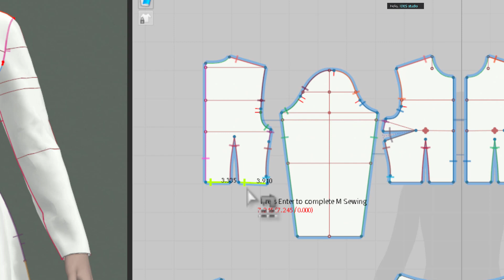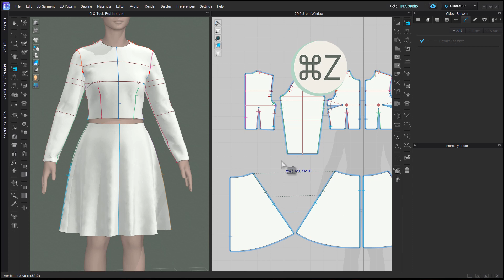CLO Tools Explained, Under 2 Mins- M to N Segment Sewing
This series of videos explain the gist of what each tool in the CLO 3D toolbar is used for and how it works. All videos in this series are under 2 minutes.

This one explains M::N Segment Sewing, a tool used to sew multiple segments to multiple segments of unmatching individual lengths. This tool isn't commonly used. M::N Free Sewing is more common, explained here: